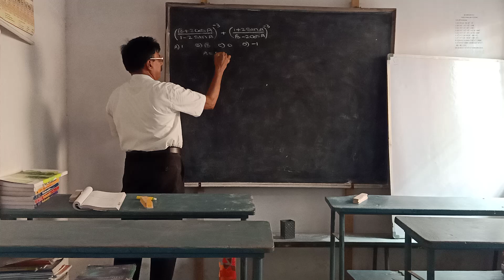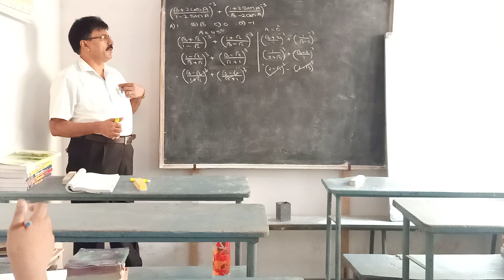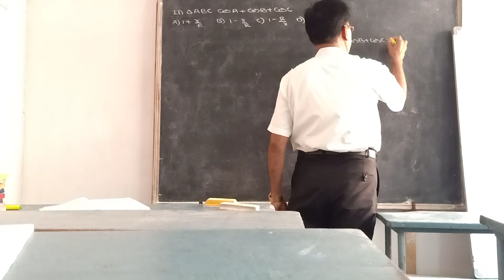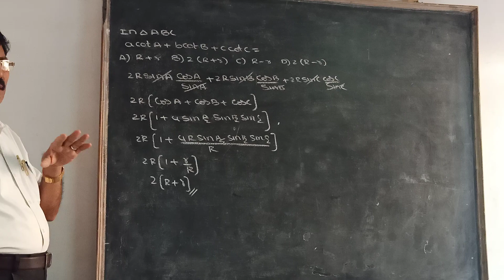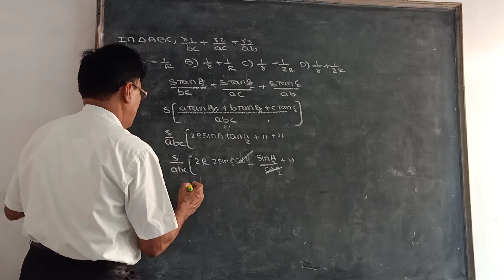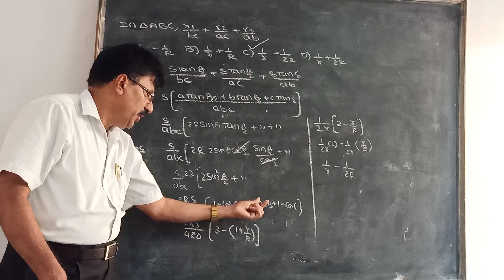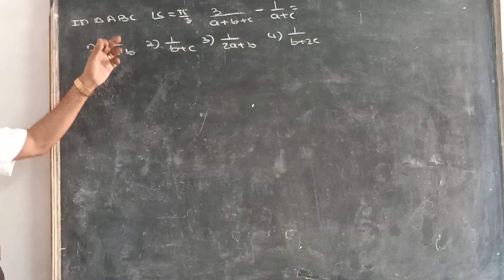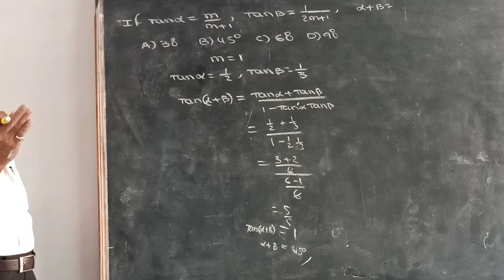IIT PROPERTIES OF TRIANGLE S